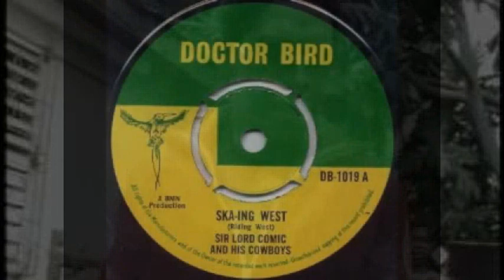Tappa Zukie & Sir Lord Comic Riding West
Tunes: Sir Lord Comic & His Cowboys: Ska-Ing West (aka Riding West) / Tappa Zukie: Riding West – From The West Dub – Going West